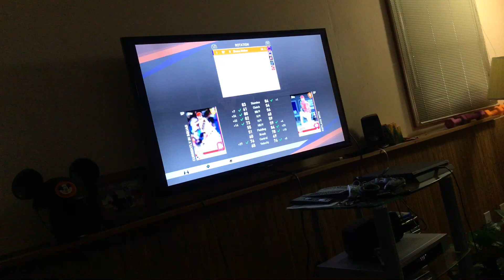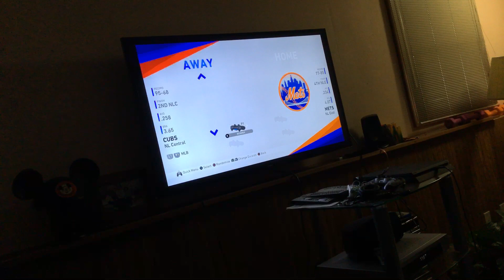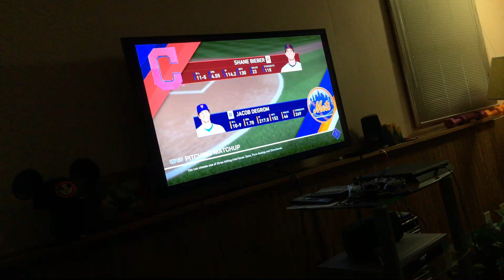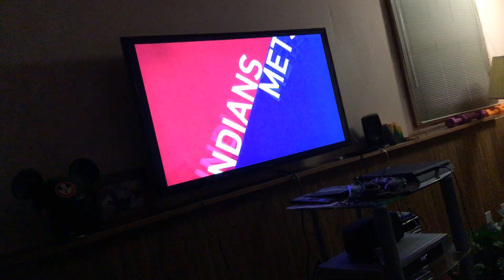I will do part too